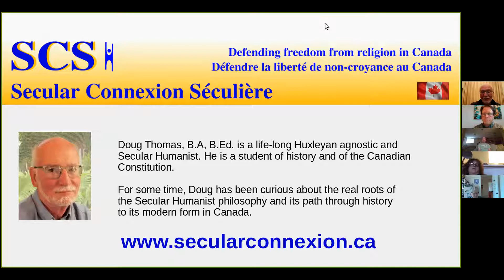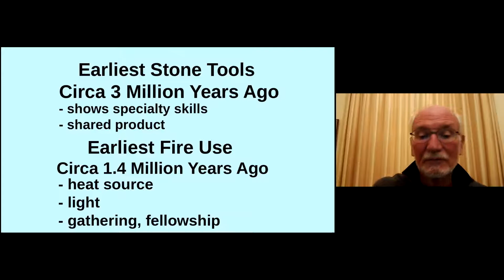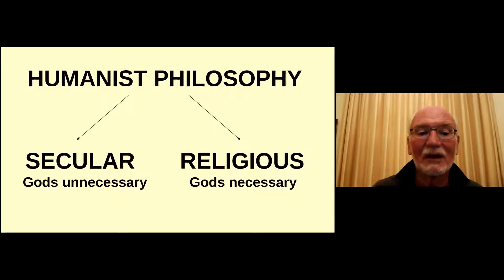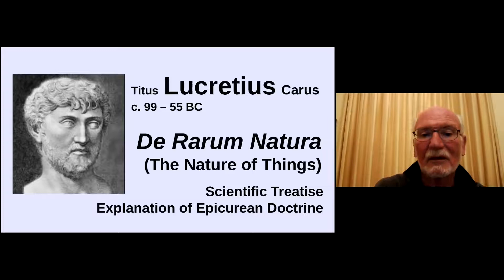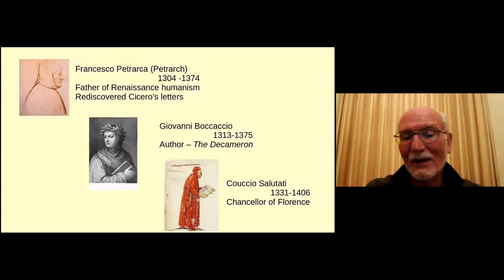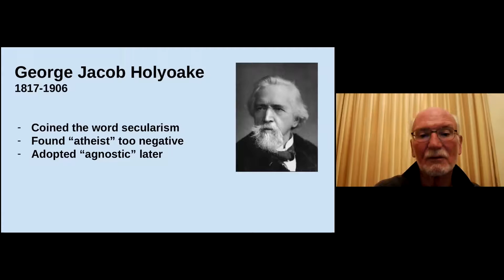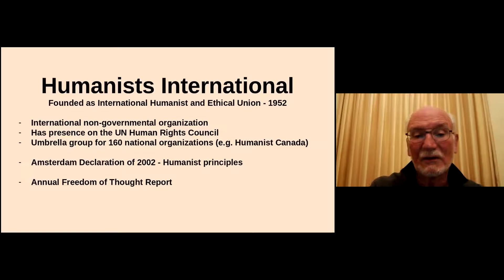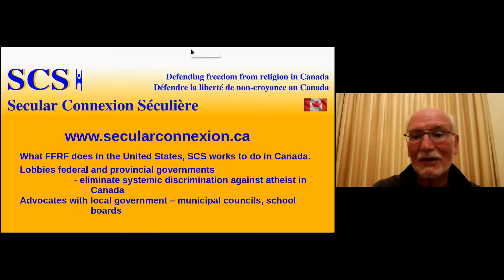The Truth about Secular Humanism: From Lucy to Last Week, Doug Thomas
An examination of the evolution of humanist philosophy from Australopithecus Afarensis to Homo Sapiens focussing on the development of secular humanism from Greek philosophers to modern humanists.

Presented by Doug Thomas, National President, Secular Connexion Séculière and Ontario Advocate for Human Rights on May 19, 2020.

Apology: The recording commenced very shortly after the speaker started. Only the host introduction is missing.